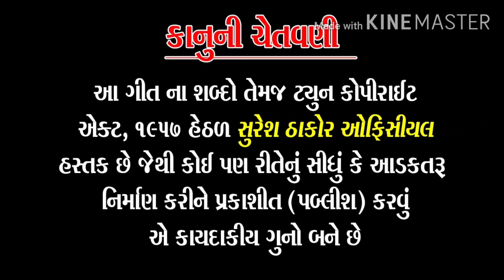Dil par gaa kari gay || Asvin pateliya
Git:: Sureshthakor
Singer:: Asvin pateliya
નિર્માતાઃ વિક્રમ સિંહ ચાવડા
Studio::M S studio mahisagr (lakhna chohan)
Lebal"" Sureshthakor official
Copyright """ Sureshthakor official
YouTube channel par song and timali mukva